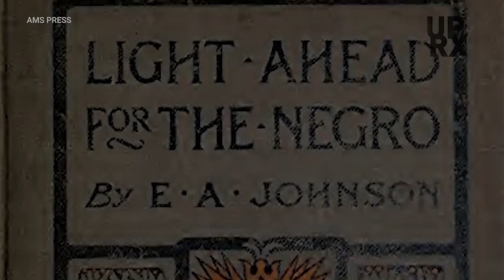Afro Futurism & Black Panther (RIP Chadwick) UPROXX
Here's a brief history of Afrofuturism to get you ready for Black Panther. Afrofuturism explores positive African themes through sci-fi, fantasy and steampunk and isn't just sci-fi with black characters. It crosses many art forms to explore the experience of being black.

Click All The Links!

Come back every week for your news and entertainment fix:
UPROXX Reports
In Theory
Fandemonium
Rachel DeMita On UPROXX